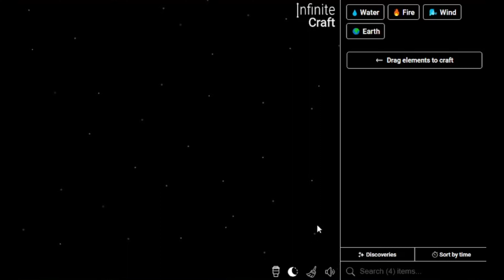How to Get Car in Infinite Craft | Make Racecar in Infinite Craft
📜 Featured Infinite Craft Recipes:

Car,
Racecar ,